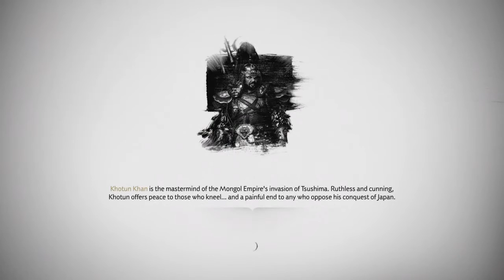Ghost of Tsushima - The Ranger of The People - Part. 29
Ghost of Tsushima is visually an interactive art piece that one will get to enjoy. With three different graphic options to play the game in. Anyone would love the attention to detail and the colors of this beautiful game. The action and how the main character interacts with the people and the environment would draw anyone's attention and keep their interest. Watch as I explore and enjoy this beautiful game. Welcome and enjoy this journey with me.

Released Date: July 17,, 2020
Developers:Sucker Punch Productions
Director: Nate Fox
Publisher: Sony Interactive Entertainment
Platform: PlayStation 4
Composer: Shigeru Umebayashi, IIan Eshkeri